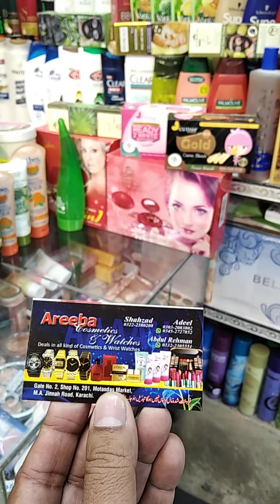Bismillah92 Whole Sale Price Makeup, Perfume and Wrist Watches Motandas Market